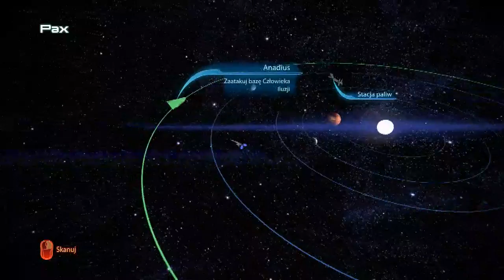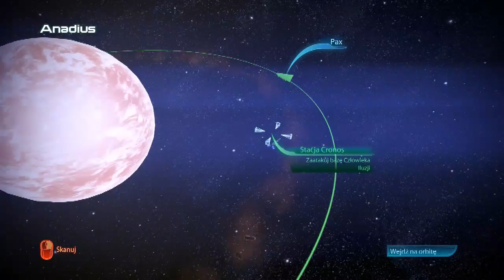Zagrajmy w Mass Effect 3 odc. 27